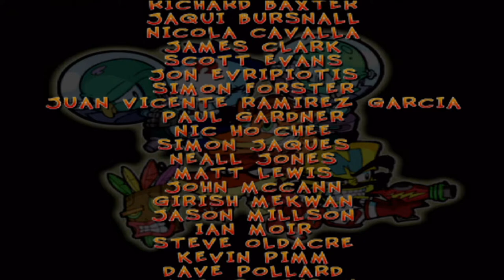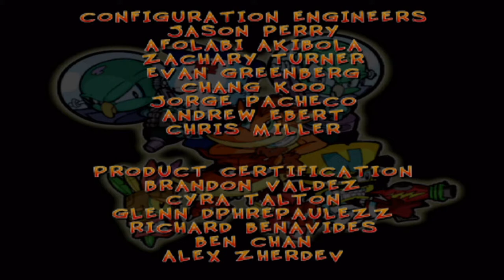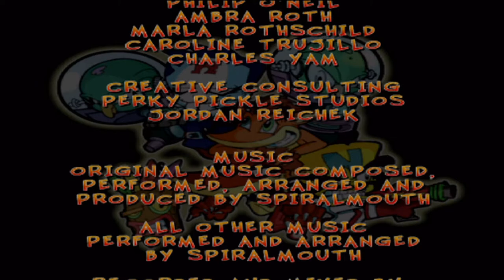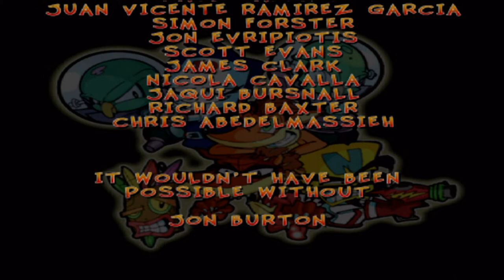My 100% Full Walkthrough of CRASH TWINSANITY!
Crash and Cortex team up for a tag team comedy adventure to stop the evil twins from taking over the world! Skip to 01:35 if you want to skip the intro.

Crash Twinsanity follows Crash Bandicoot as he is tricked into following Dr. Neo Cortex into a trap after Cortex had frozen Coco, Crash's sister, and dressed up as her making Crash think that it was his sister wanting him to follow her. After Cortex explains that he had vowed revenge after being frozen for 3 years, he and Crash starts a fight and afterwards starts to team up... kind of.

Once they were back on N.Sanity Island, they have an encounter with a couple birds who had turned evil after they were dispatched to an alternate dimension from a young Cortex long ago. The evil twins vowed to take over the world and thus begins the truce and making of the duo-team Crash and Cortex as they agree to work together to take down the evil twins!

This is a great game, a funny game and certainly has a very nice soundtrack with the soundtrack team using their voices to create most of the music in the game and they did phenomenal work!!

This game is incomplete however due to loads of cut content and a rushed game development. If this game gets remade and includes the cut content then this game will be phenomenal!